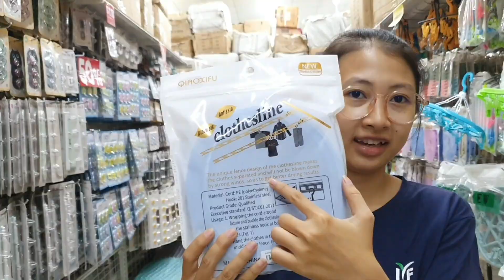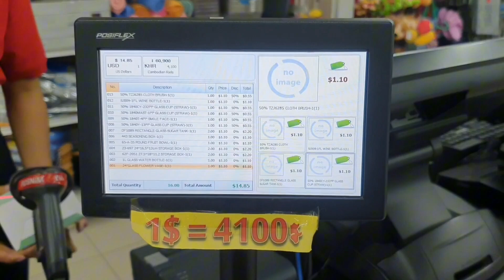ដើរទិញទំនិញតម្លៃ 1.1$ គ្រប់មុខនៅផ្សារ Winsou || Shopping at Winsou || Visit and cook with me